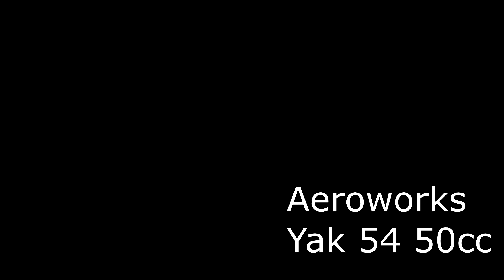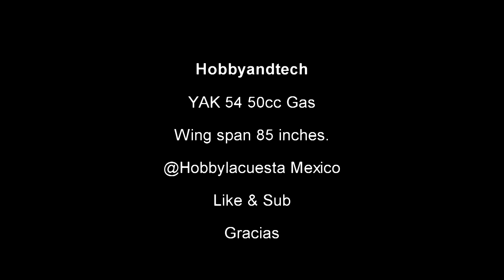Aeroworks Yak 54 RC 50cc 3D Sky Writing , Crash landing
Piloto : Carlos Quiroz
Hobbylacuesta hermosillo sonora
SPECIFICATIONS

Wing span 85 inches.
Wing Area 1409
Weight 15.5 to 16.5 lbs
Cowl Width 9 1/2"
Engine 50 cc to 60cc
Fuselage Length 73" (Rudder to front of cowling)
Fuselage length 77.5" ( Rudder to front of 3.5" spinner)